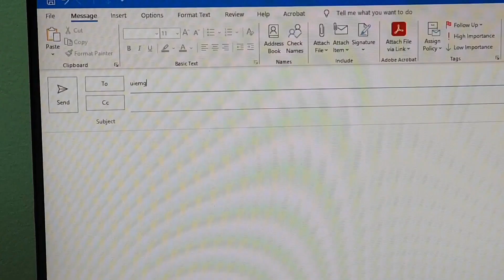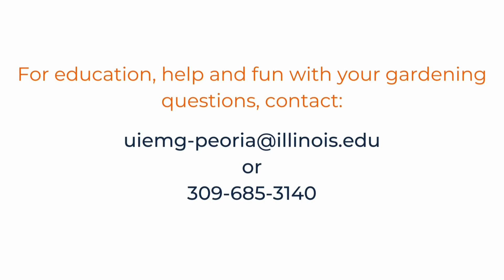Master Gardener Project Spotlight - Gardening Helpline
In our Master Gardener Project Spotlight Video Series, we highlight the selfless and community-focused work the Master Gardeners in the Fulton-Mason-Peoria-Tazewell Unit do.

This weeks video features Larry Stratton, the project lead of the Gardening Helpline.

To learn more about the Master Gardener Program in our unit, visit: extension.illinois.edu/fmpt/master-gardener